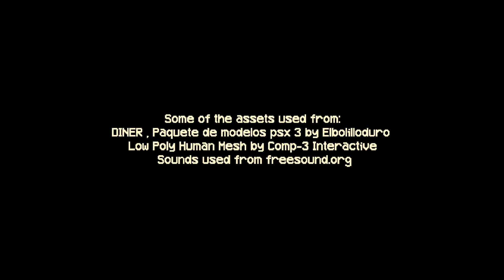Cooking hotdogs have never been so scary : Kiosk